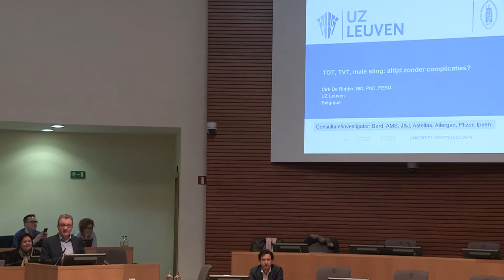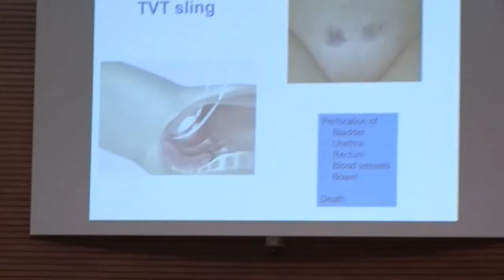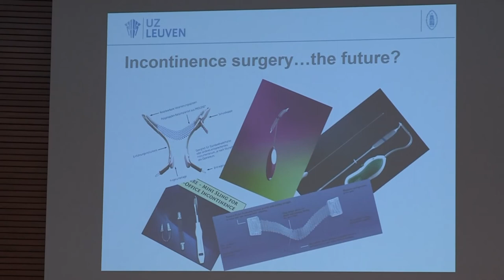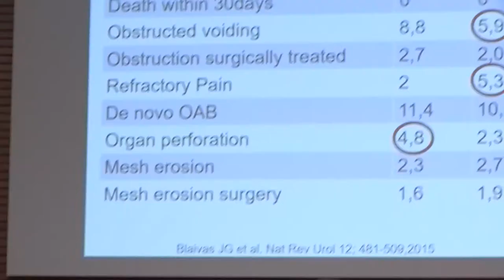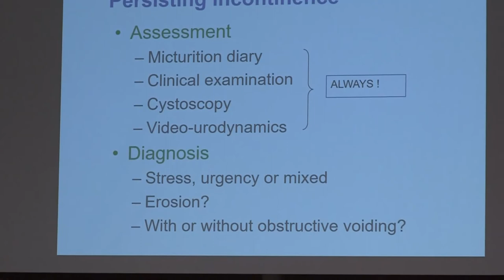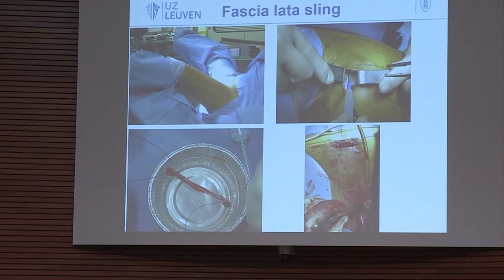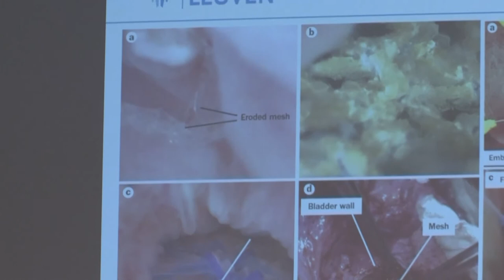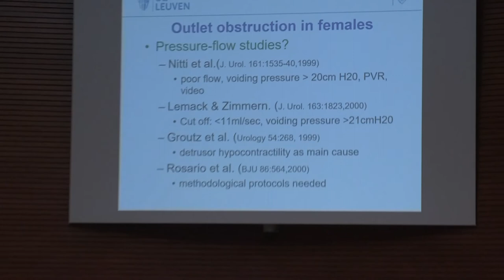Symposium VVUVZ 22 april 2017 - Prof. Dr. Dirk De Ridder - deel 1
Tijdens het symposium van de VVUVZ op 22 april 2017 gaf Prof. Dr. Dirk De Ridder een voordracht over het plaatsen van een Sling en de potentiële complicaties tijdens en na deze chirurgische procedure. U ziet hier deel 1.